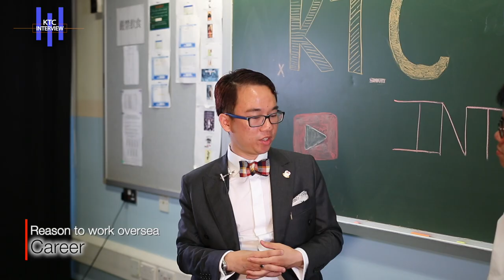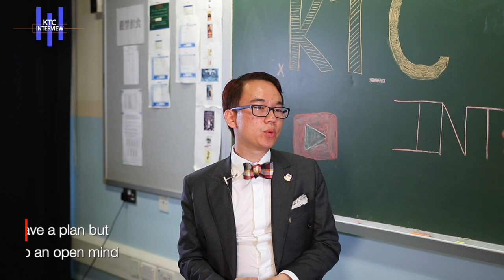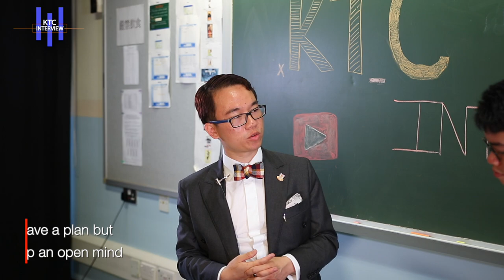KTC Interview - Hilary Chow (Working/Studying overseas)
Hilary graduated from KTC in 2010. Then, He furthered his studies at HKU and Oxford, he currently teaches English, drama, humanities including history and geography at the British international secondary school in Mexico. He's also a fellow of Royal Asiatic Society and the first alumni manager of KTC.

KTC Broadcast Network is a Campus TV Organization in Po Leung Kuk Vicwood K.T. Chong Sixth Form College.
啟程電視網是保良局莊啟程預科書院校園電視台組織。